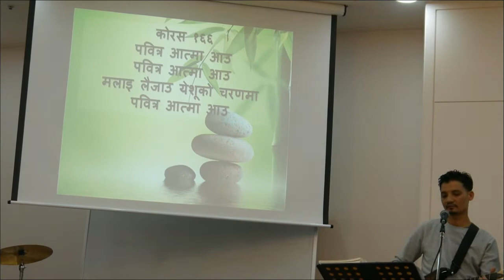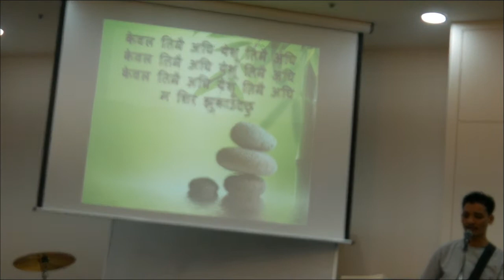pabitra aatma aau: Nepali Christian Songs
पवित्र आत्मा आउ
नेपाली ख्रिष्टिय भजन
Juan Nepali Fellowship, South Korea